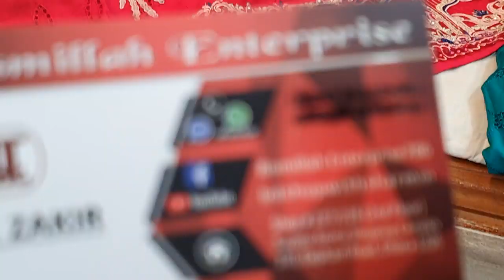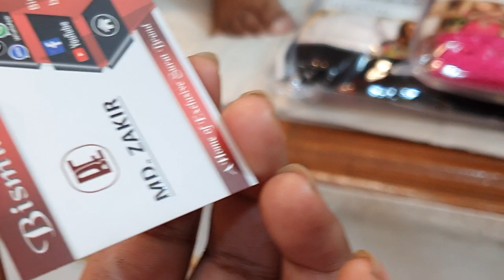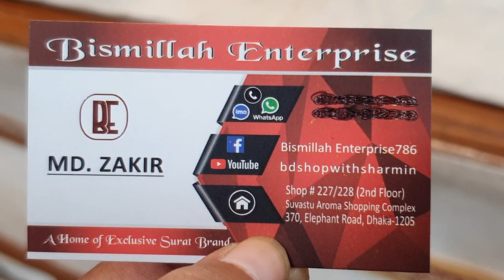পাকিস্তানি মাথা নষ্ট করার মতো Tawakkol branded থ্রি পিচ | 01309288859